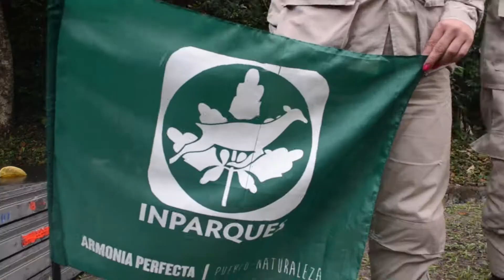Día Nacional del Guardaparques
En Venezuela, el Instituto Nacional de Parques (Inparques) ente adscrito al Ministerio del Poder Popular para Ecosocialismo y Aguas (Minea), celebra todos los 13 de febrero el Día Nacional del Guardaparques.

La iniciativa nace desde el año 1992, cuando un grupo de más de 50 de esos profesionales, reunidos en el Parque Nacional Henri Pittier, decidieron rendir homenaje a la labor que ejercen al resguardar las zonas protegidas del país.

Los Guardaparques trabajan los 365 días del año y durante las 24 horas del día para salvaguardar aquellas regiones que han sido protegidas por el Estado venezolano, ya sea por su belleza escénica natural, por la flora de importancia nacional o por las nacientes de agua que se encuentran en las áreas protegidas y que surten de agua al país.

La función principal de estos defensores de la naturaleza es proteger la biodiversidad de más de 16,45 por ciento del territorio venezolano, el cual posee 36 Monumentos Naturales y 43 Parques Nacionales, custodiando el patrimonio natural mediante sus recorridos, orientación al público y en apoyo a la prevención y el combate de siniestros, cuando se producen los temidos incendios forestales.

Asimismo, realizan labores de guardería en los parques nacionales y monumentos naturales, atienden a los usuarios, orientando y suministrando información sobre la conservación ambiental, además participan en la búsqueda y rescate de personas extraviadas en los parques nacionales aplicando primeros auxilios, si es necesario, participan en labores de reforestación de áreas afectadas, controlan la entrada y salida de personas, equipos, materiales, vehículos,  entre otras cosas, participan en labores de censo y evaluación de bienhechurías en parques nacionales.

Por ello Inparques reconoce la labor de este contingente de hombres y mujeres, quienes merecen el mayor respeto y admiración por parte de quienes reciben los beneficios de su entrega al oficio que han escogido como razón de vida: amar la naturaleza.